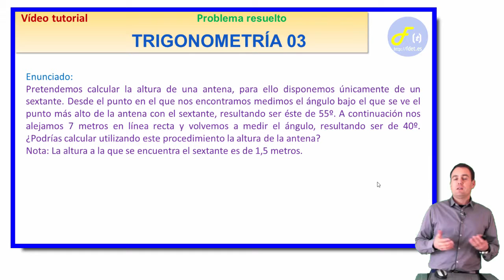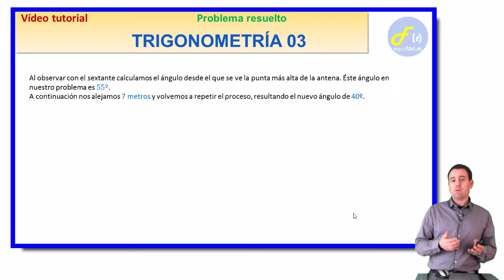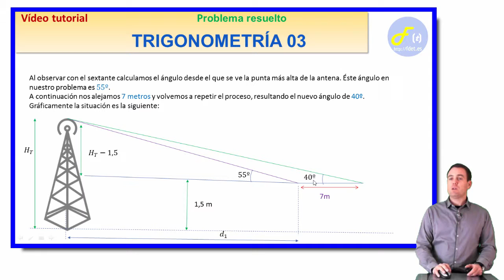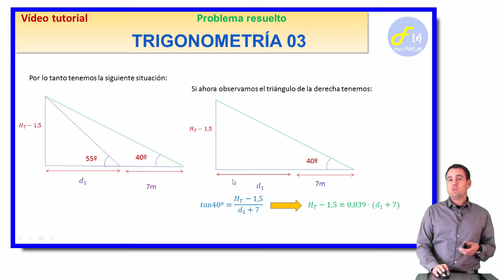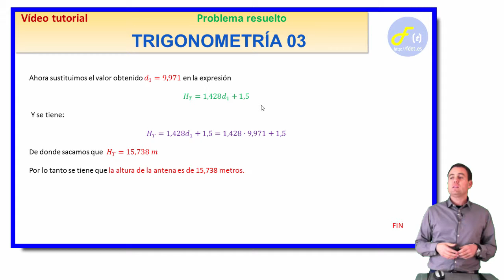TRIGONOMETRÍA 03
En este vídeo de FdeT aprenderás a resolver un problema de trigonometría utilizando la técnica de la doble observación. Para el cálculo de los ángulos utilizaremos un sextante.
encontrarás más vídeos de trigonometría.